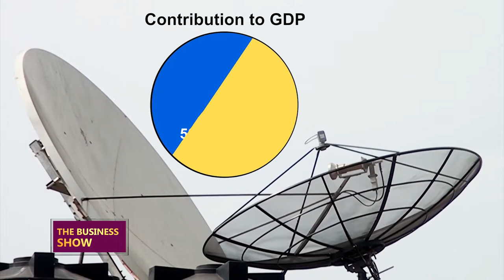THEBUSINESSSHOW: Government urged to boost industries to support value addition